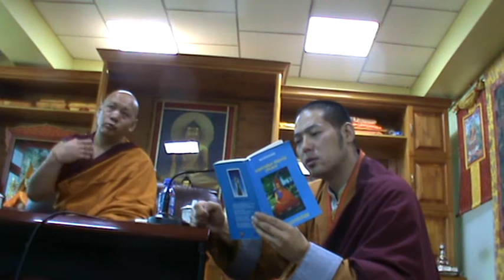Шантидева.Бодьсадвын явдалд орохуй-6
Жавзандамба хутагт тев.Өмнөд Энэтхэгийн Сэра хийдийн гэвш, лхаарамба Түвдэнчойсан лам .Орчуулагч Бэтув хийдийн лам С.Тувдэнцэрэн.2015-05-10